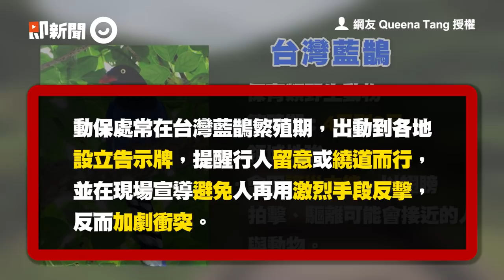嚇死汪汪！踏青被藍鵲巴頭 牧羊犬「咖麻」：麻麻救我QQ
踏青被藍鵲巴頭！　可麗牧羊犬嚇呆「咖麻」：馬麻快救我嗚嗚